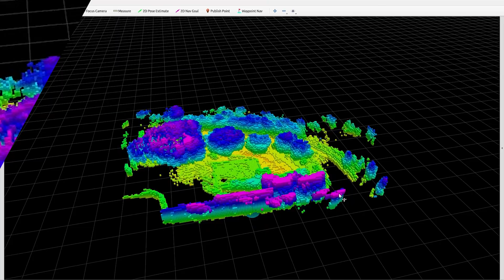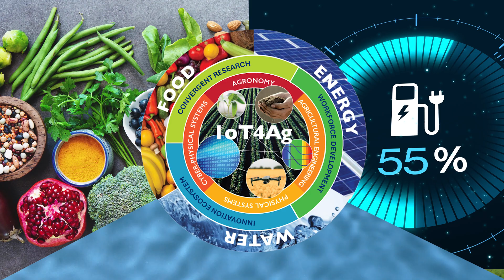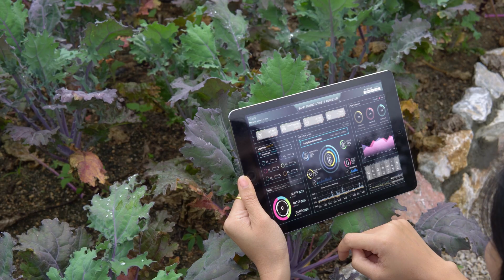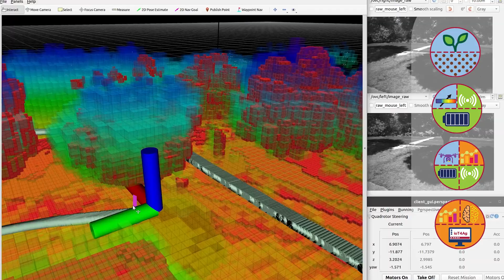The Internet of Things for Precision Agriculture (IoT4Ag)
By 2050, the US population is estimated to grow to 400 million and the world population to 9.7 billion. Current agricultural practices account for 70% of global water use, energy use is one of the largest costs on a farm, and inefficient use of agrochemicals is damaging Earth’s ecosystems.
With finite arable land, water, and energy resources, ensuring food, energy, and water security requires new technologies to improve the efficiency of food production, create sustainable approaches to supply energy, and enable water conservation.

The opportunity for technological innovation to improve agricultural practices and production and thus to ensure the health and prosperity of humanity has been highlighted in recent reports by the U.S. Department of Agriculture, the World Bank, and the United Nations. That’s where IoT4Ag comes in. The Internet of Things for Precision Agriculture, an NSF Engineering Research Center, was launched in 2020 to address the grand challenge of food, energy, and water security.

At IoT4Ag, we are creating and deploying technologies to increase crop production, while minimizing the use of energy and water resources and the impact of agricultural practices on the environment. IoT4Ag unites faculty and students from the University of Pennsylvania, Purdue University, the University of California Merced, and the University of Florida with industry and government partners and end-users within farming communities to transform agriculture.

Visit IoT4Ag.us to learn more.